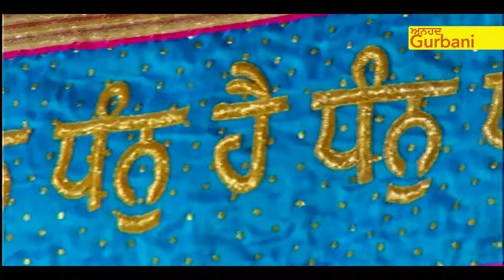se dargeh pende jaye | ਸੇ ਦਰਗਹ ਪੈਧੇ ਜਾਹਿ ਜਿਨਾ ਹਰਿ ਜਪਿ ਲਇਆ | BHAI DAVINDER SINGH JI HAZOORI RAGI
Anhad Gurbani

ਪਉੜੀ ॥ਜੋ ਸੇਵਹਿ ਸਤਿ ਮੁਰਾਰਿ ਸੇ ਭਵਜਲ ਤਰਿ ਗਇਆ ॥ਜੋ ਬੋਲਹਿ ਹਰਿ ਹਰਿ ਨਾਉ ਤਿਨ ਜਮੁ ਛਡਿ ਗਇਆ ॥ਸੇ ਦਰਗਹ ਪੈਧੇ ਜਾਹਿ ਜਿਨਾ ਹਰਿ ਜਪਿ ਲਇਆ ॥ਹਰਿ ਸੇਵਹਿ ਸੇਈ ਪੁਰਖ ਜਿਨਾ ਹਰਿ ਤੁਧੁ ਮਇਆ ॥ਗੁਣ ਗਾਵਾ ਪਿਆਰੇ ਨਿਤ ਗੁਰਮੁਖਿ ਭ੍ਰਮ ਭਉ ਗਇਆ ॥੭॥

New Composition sung by BHAI DAVINDER SINGH JI HAZOORI RAGI SRI DARBAR SAHIB AMRITSAR.